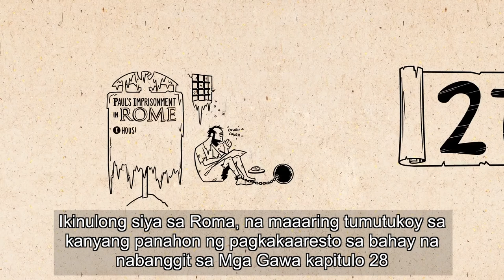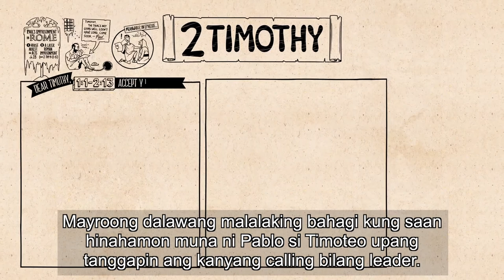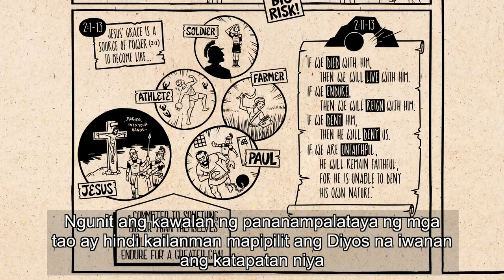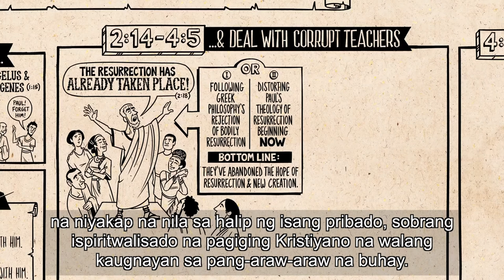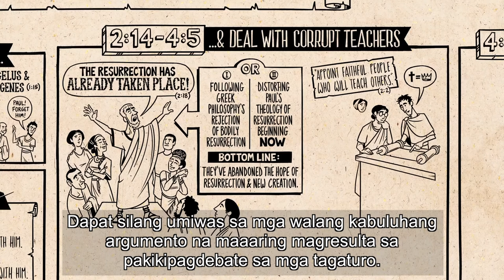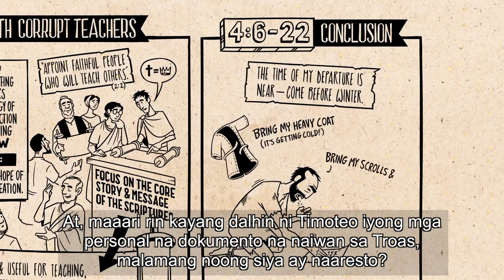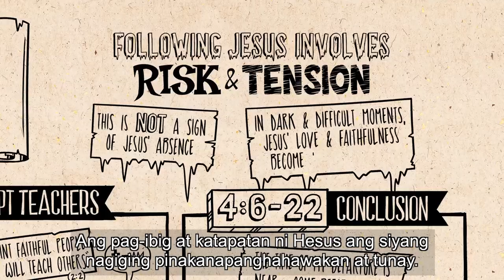B22 Read Scripture 2 Timothy CC